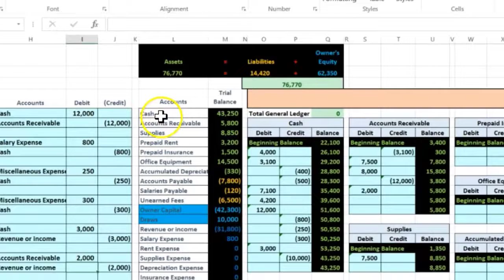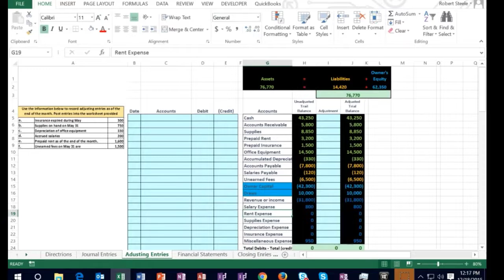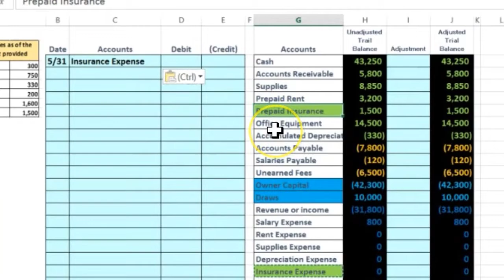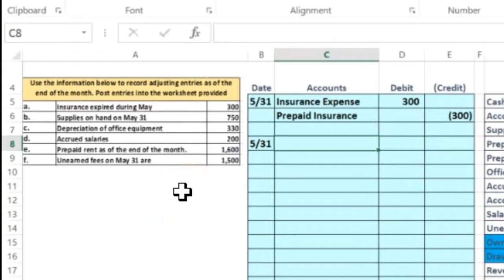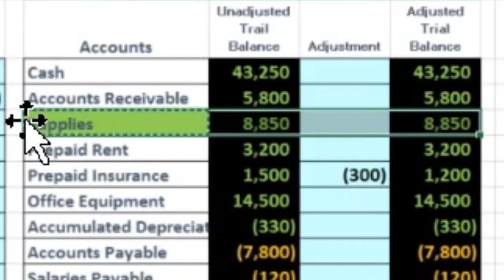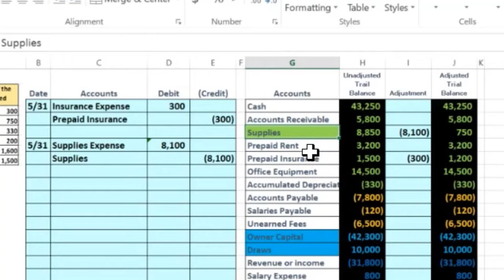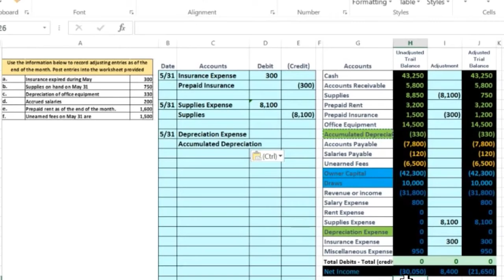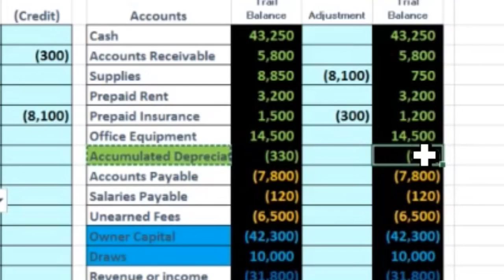Accounting Comp Prob - Adj Entry - 6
Financial Accounting